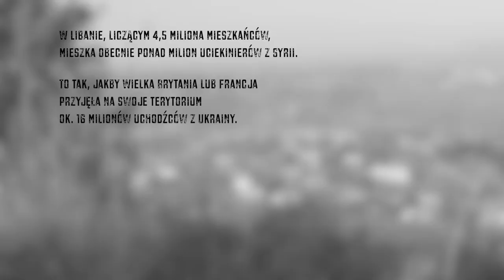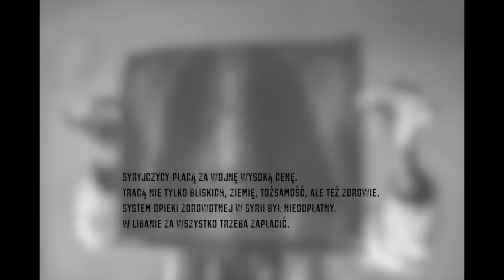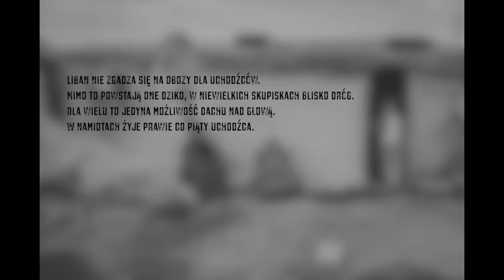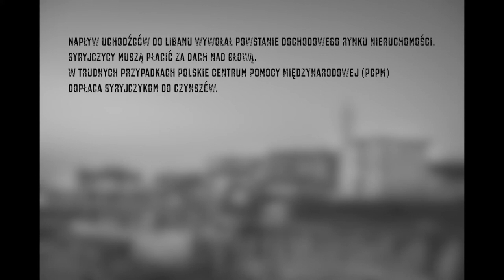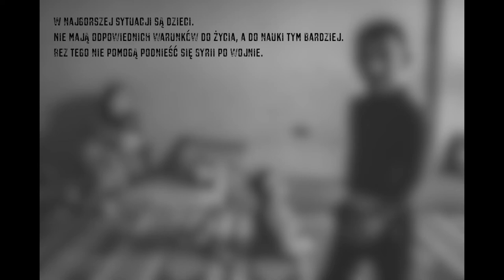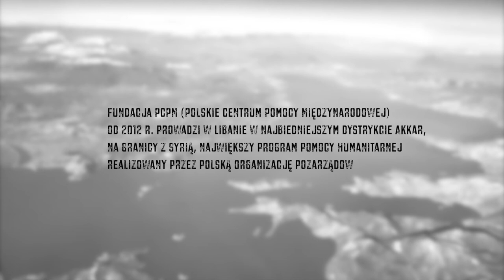Ja uchodźca - dokument dla PCPM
W Libanie, liczącym 4,5 mln mieszkańców, mieszka około 1 mln uciekinierów z Syrii. To tak, jakby Wielka Brytania lub Francja przyjęła na swoje terytorium ok.16 mln uchodźców z Ukrainy.
Fundacja PCPM  (Polskie Centrum Pomocy Międzynarodowej) od 2012 r. prowadzi w Libanie w najbiedniejszym dystrykcie Akkar, na granicy z Syrią, największy program pomocy humanitarnej realizowany przez polską organizację pozarządową.
Warunki w jakich żyją uchodźcy są fatalne. Garaże, mieszkania w niedokończonych budynkach, piwnice, sklepy czy pomieszczenia dla zwierząt. W niektórych miejscach jest ich więcej niż lokalnych mieszkańców. Wilgoć, zimno, półmrok... a przecież najdalej 4 lata temu ci ludzie żyli w normalnych domach kilkadziesiąt kilometrów stąd.
W najgorszej sytuacji są dzieci. Nie mają nie tylko odpowiednich warunków do życia, zaspokajających minimum humanitarne, ale także potężne braki w edukacji. Kilkuletnia przerwa w nauce, grozi tym, że całe pokolenie młodych Syryjczyków, nawet po powrocie do kraju, nie będzie w stanie pomóc w tym, by kraj podniósł się po wojnie.

Reżyseria, ujęcia filmowe, fotografie, montaż:
Krystian Bielatowicz / LIGHT KEEPER FILM